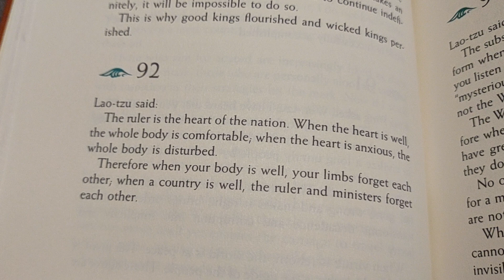FURTHER TEACHINGS #92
babybreath.net